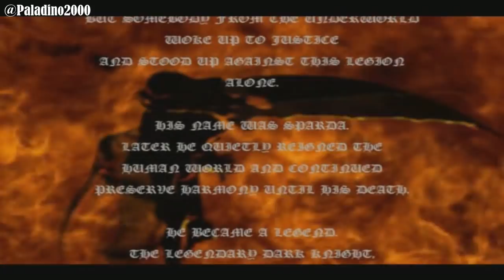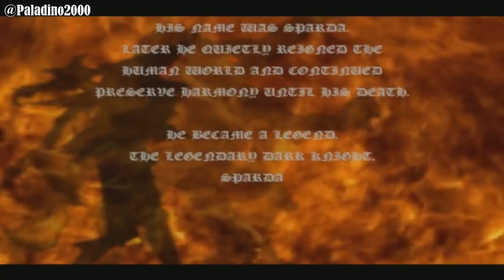O DEVIL MAY CRY PT-BR DE PS2!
Para entrar no clima do novo Devil May Cry 5 que será lançado no dia 8, vamos relembrar o primeiro jogo da franquia só que com um diferencial: jogando com legendas em Português!
O jogo apresentado foi baixado da Internet, nunca achei em camelôs ou feiras, ou se achei não prestei muita atenção... De qualquer jeito o jogo foi baixado e a gravação foi feita inteiramente usando um emulador de Playstation 2 para o PC.

Veja também:
- COMPREI ESSE RE4 PIRATA DE PS2 (JOGO COM TUDO ILIMITADO?)

► Se gostar e puder me ajudar, deixe seu 'gostei' e seu 'favorito', que me ajuda muito na divulgação.

♦ PSN: Paladino2000